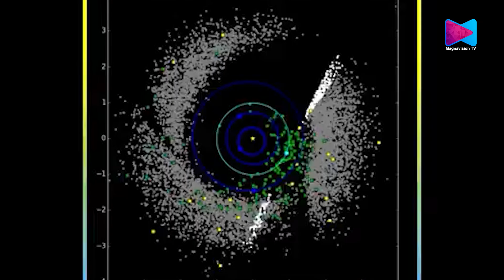ആകാശത്തെ അമ്പിളി മാമന് കൂട്ടായി ഭൂമിക്ക് പുതിയൊരു ചന്ദ്രൻ